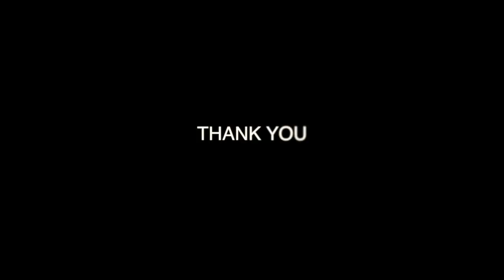BMZC 15th Birthday Fundraiser!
Want to join me in making a difference? We're raising money to benefit Beginner's Mind Zen Center, and any donation will help make an impact. Thanks in advance for your contribution to this cause that means so much to me.

More information about Beginner's Mind Zen Center: You are welcome at Beginner's Mind Zen Center, a neighborhood zendo in Northridge, California. It does not matter whether you are only interested in learning Zen meditation or have practiced it for years. Beginner's Mind offers instruction in zazen, discussion, and daily practice with Jane and Peter Schneider, experienced Zen Priests in the Shunryu Suzuki-roshi lineage of Soto Zen Buddhism.